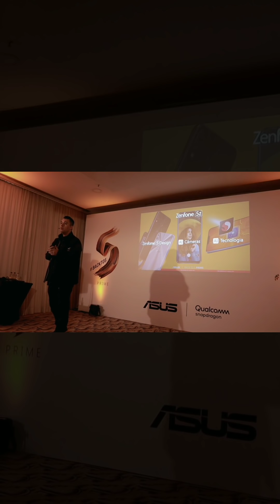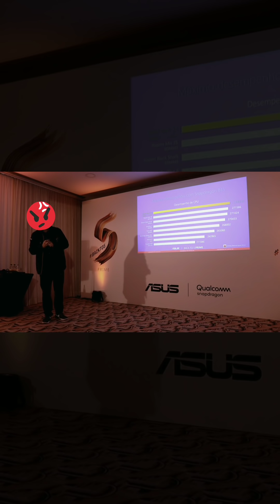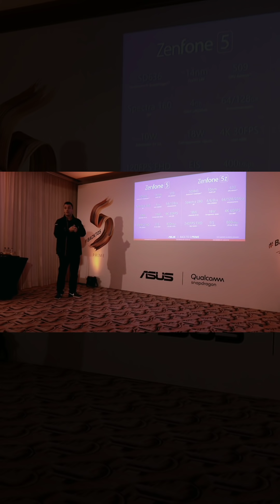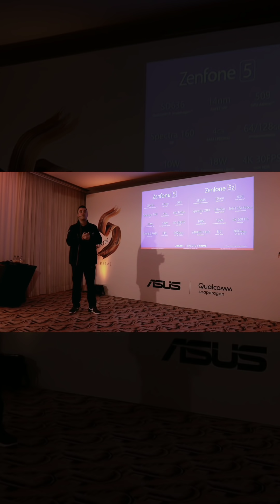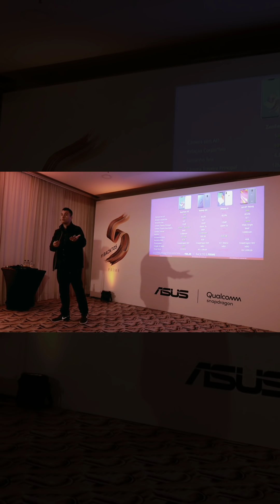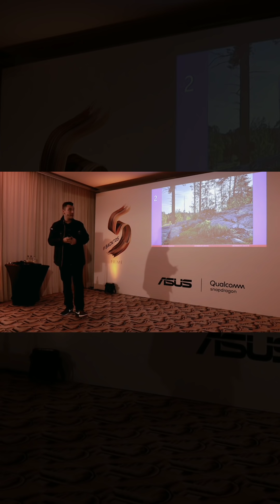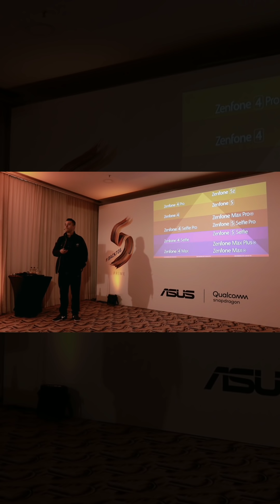MC VLOG #61 - PRIME 2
PRIME 2 - Está é a segunda parte do Backto5 onde falo do Zenfone 5Z. o Rodrigo do canal Geek Loko gentilmente me cedeu.